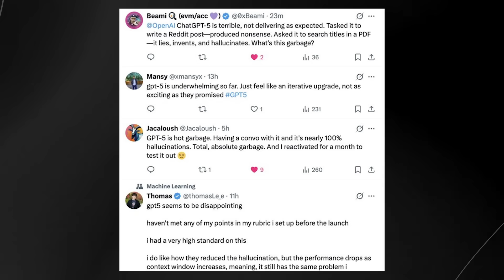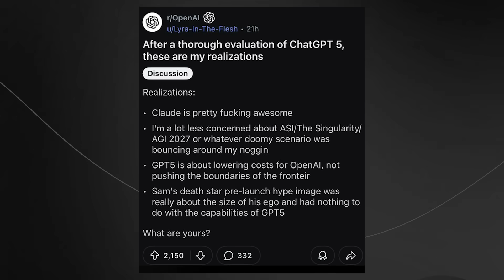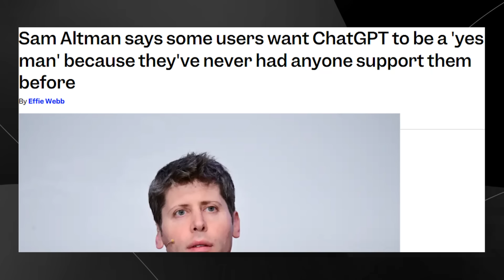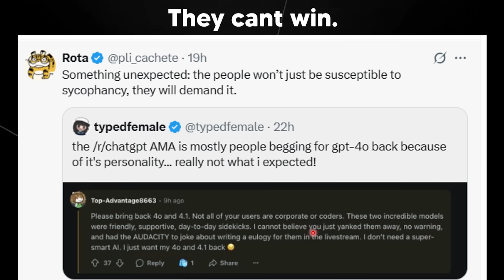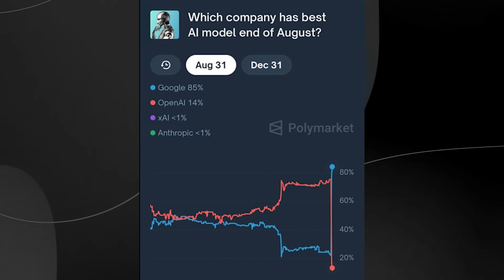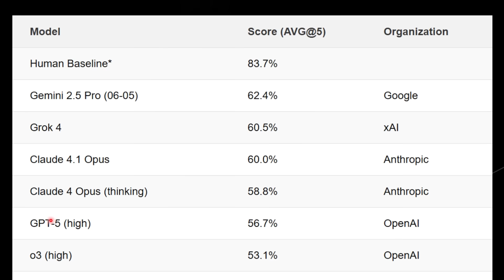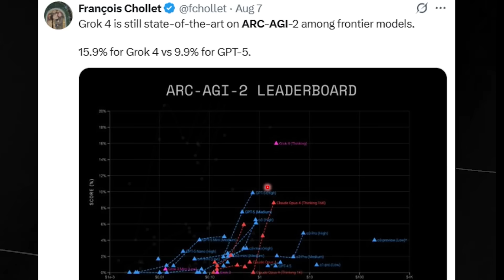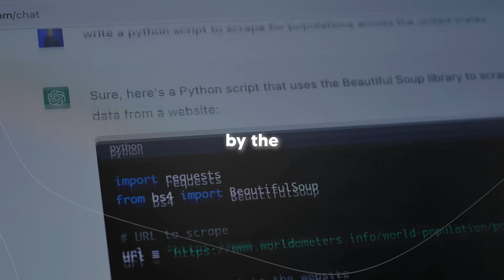What Went Wrong With GPT-5...(People Hate It)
Music Used